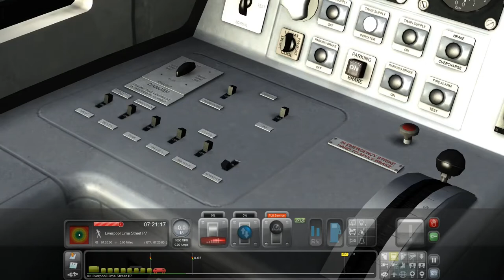Train Sim 2021: Liverpool To London As Far As Manchester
Train Sim 2021: Liverpool To London As Far As Manchester In A Virgin Class 42 HST.